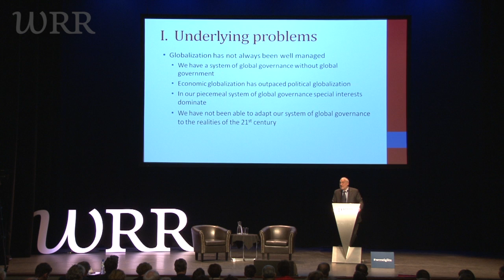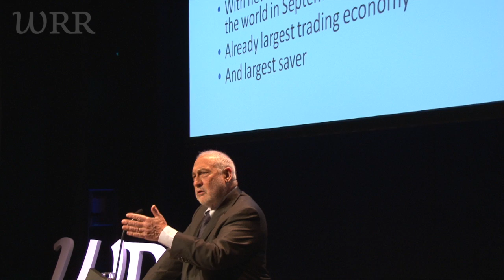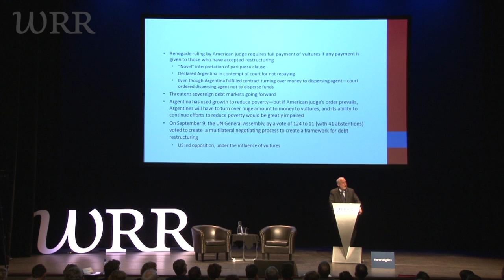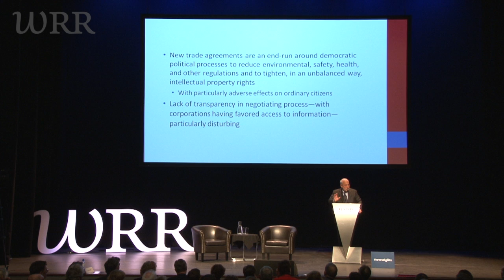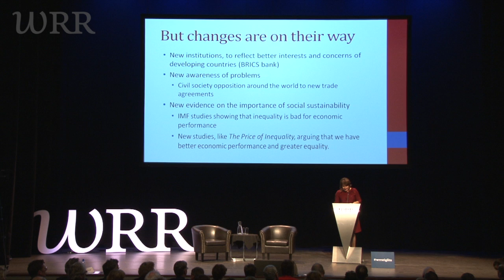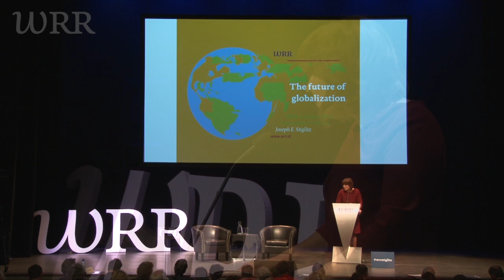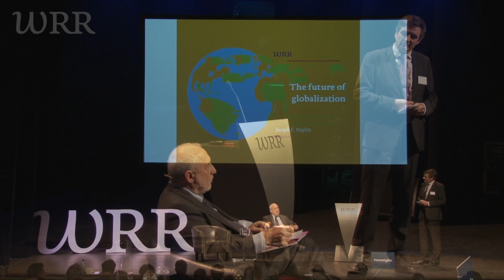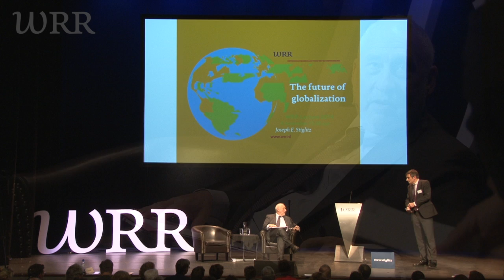WRR-Lecture 2014: The Future of Globalization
WRR-Lecture 2014: The Future of Globalization by professor Joseph E. Stiglitz.